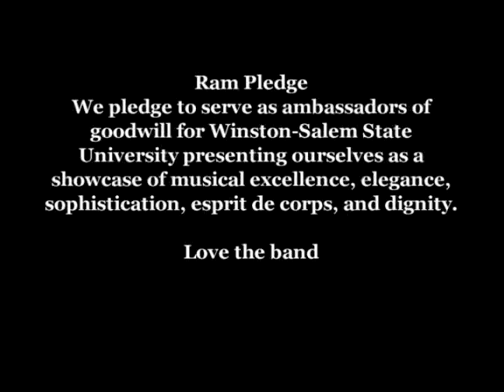2006: Love The Band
Highlights from the 2006 edition of The Red Sea Of Sound. Producer/Editor/Photographer: LaToya Yeargans.